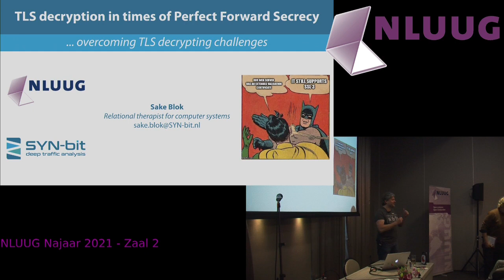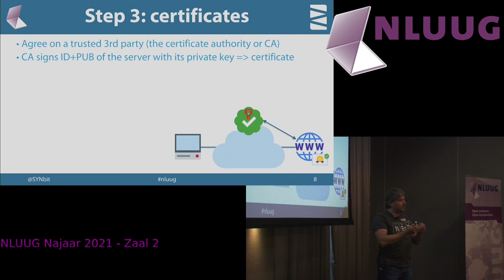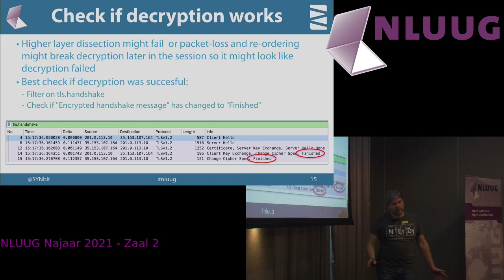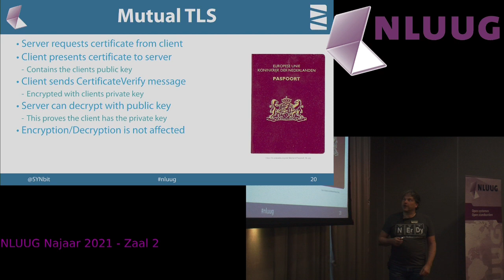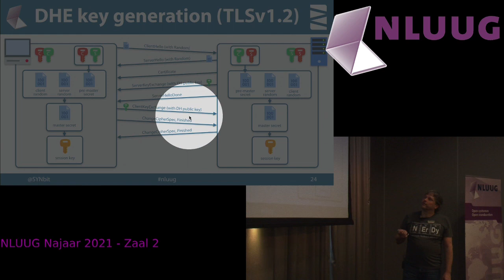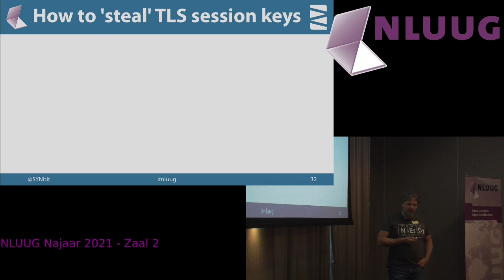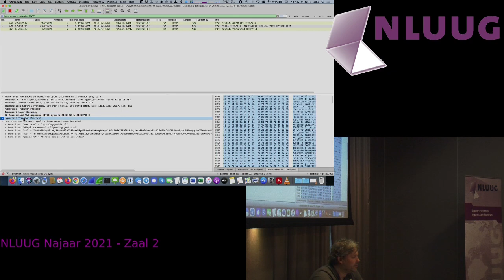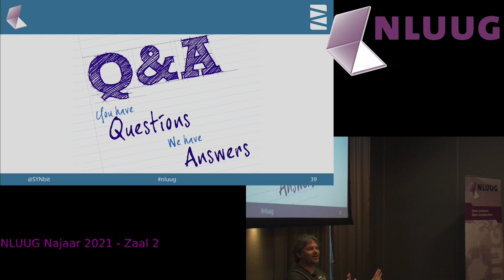NLUUG 2021 NJ Conference: Sake Blok -- TLS decryption in times of Perfect Forward Secrecy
TLS decryption in times of Perfect Forward Secrecy

Speaker: Sake Blok

Abstract

As more and more traffic is encrypted with TLS, there is a stronger need for decrypting TLS traffic inside captured packet data (pcap files). But getting everything aligned to be able to decrypt the TLS traffic is not that trivial. Access to the servers private key is often not possible and even if you have access to the private key, most TLS sessions use Perfect Forward Secrecy which makes decryption based on the private key impossible.

Using session keys (instead of the private key of the server) to do the decryption is much more feasible. However, you need a way to get these session keys. There are several ways to get the session keys from one of the TLS endpoints. And sometimes you can use man-in-the-middle proxying to get them. Which method of retrieving the session keys could be used depends on the level of control you have over the used components in the TLS traffic flow.

In this presentation the different TLS handshakes will be discussed and several ways to get the session keys will be shown to enable TLS decryption with Wireshark and Tshark.
Biography

Sake has been using Wireshark/Ethereal for almost 20 years. In 2009, Sake started the company SYN-bit to provide network analysis and training services to enterprises across Europe. During his work, he started developing functionality for Wireshark that he missed while working with the analyser in his day-to-day job. He also enhanced multiple protocol dissectors to suit his analysis needs. In 2007, Sake joined the Wireshark Core Development team.

Sake Blok calls himself "Relational Therapist for Computer Systems", as he solves problems by looking closely at the communication between computer systems.